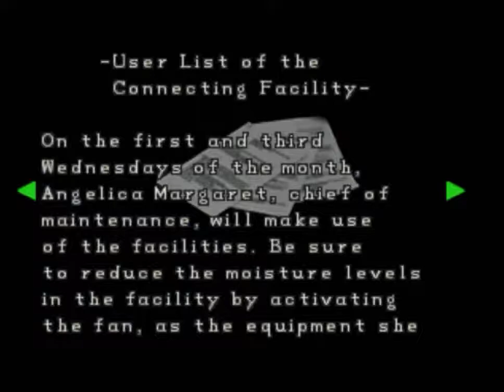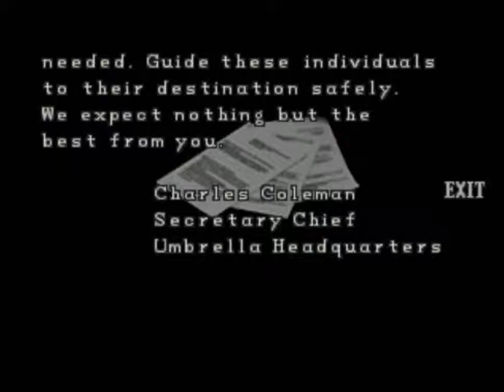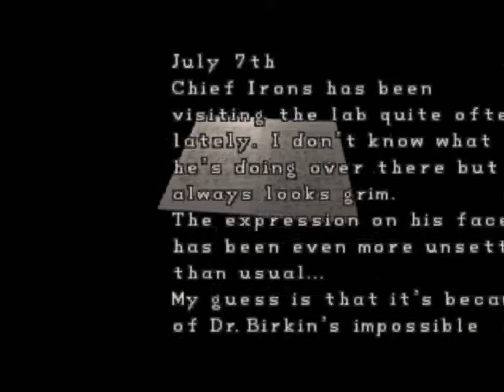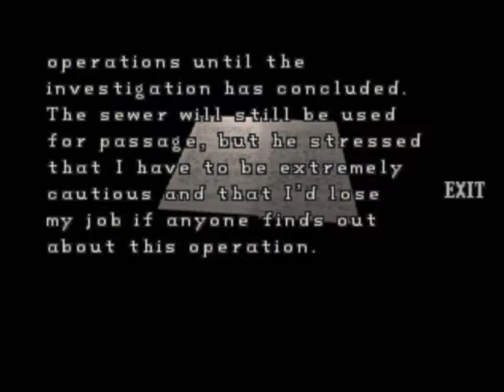Let`s Play Resident Evil 2 Claire A Part 5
So after a bad last video with me being a right prat and saving on the dying screen, we can recap, we met Chief Irons who is a very sinister character to say the least, we find Sherry but she runs off again and we step into her shoes and play as her for the first time in the game, we manage to find Claire a key and some grenade rounds and we head back to give Claire what we have as what the hell can Sherry do with grenade rounds lol.